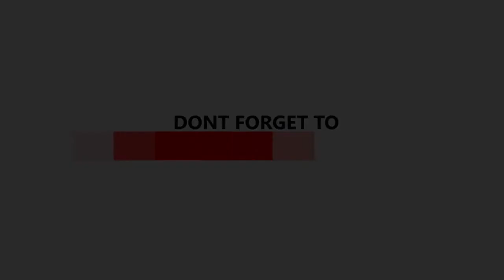Donors _ Audio Library | Audio Free Download _ Sound NoCopyright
Wellcome To Channel Sound Effects Free.
We Channel: We Upload All Sound Effect, Sound NoCopyright, Audio Library, Audio NoCopyright, Audio Free Download.

+ TRACK INFO.
Title: Donors
Genre: Alternative & Punk
Artist: Letter Box
Mood: Angry